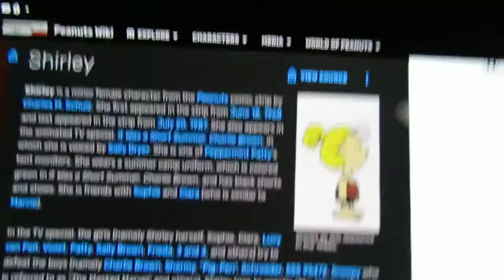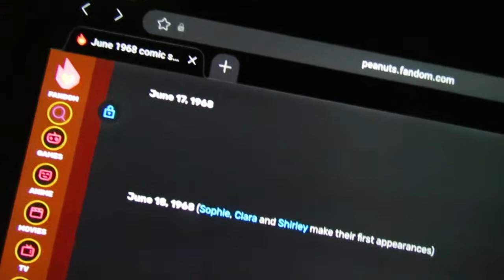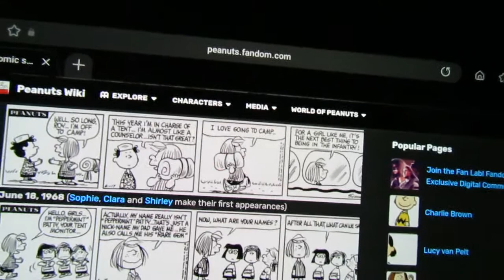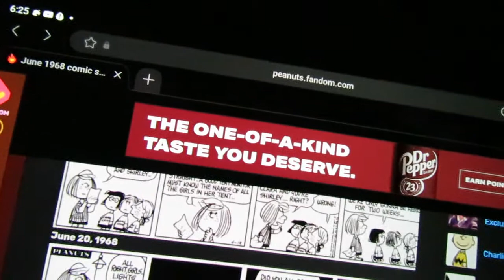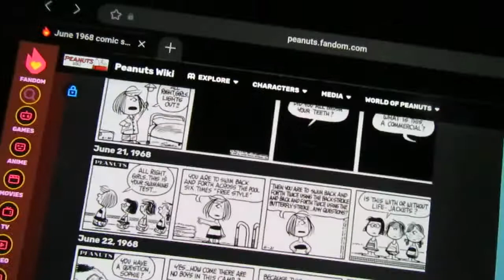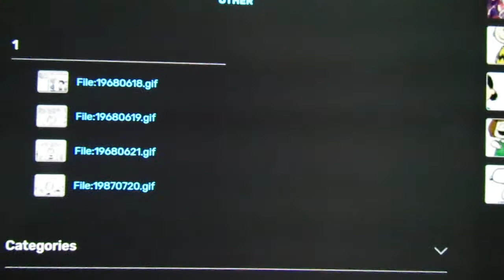Snoopy's Town Tale - A Note on Shirley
The Color Rush event gave the game its apparent last character, so let's learn a bit about her. Since the new character pool is finished, which character would you like me to do a note on in the future?